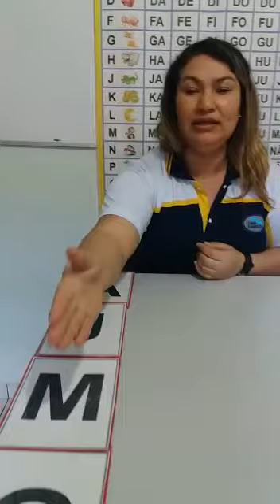INF II ATIVIDADE DA META DO DIA 02.07